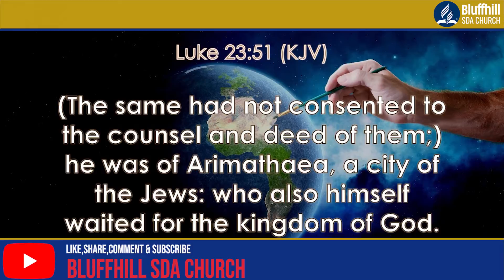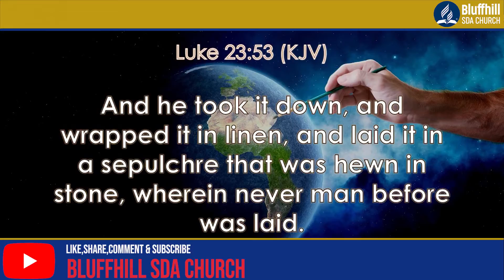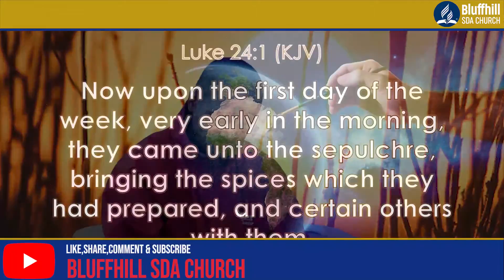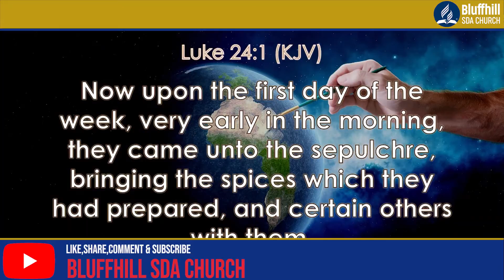Question for the day?|| Is the Sabbath not for the Jew? || 12 June 2021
Remember to comment your Questions so hat Pastor may respond to them with answers from the Bible